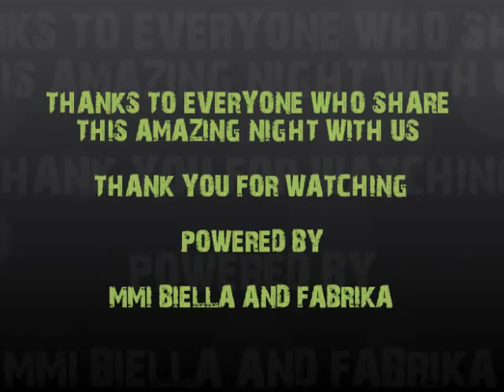Michael Angel Batio and Andrea Cesone NUCLEAR BLUES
MMI Biella: Michael Angel Batio and Andrea Cesone NUCLEAR BLUES